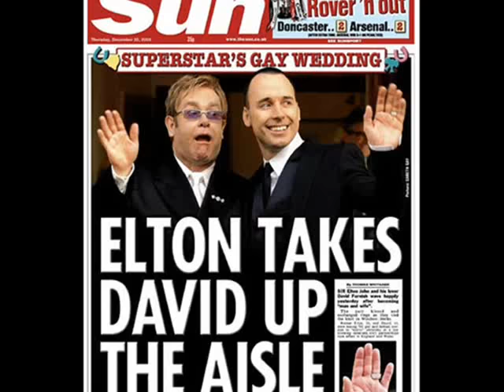Elton John's "Chapel of Love" (1994)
Elton singing the Dixie Cups classic, which was written by Jeff Barry, Ellie Greenwich and Phil Spector. This version was produced by Stephen Lindsey for the soundtrack "Four Weddings and a Funeral".